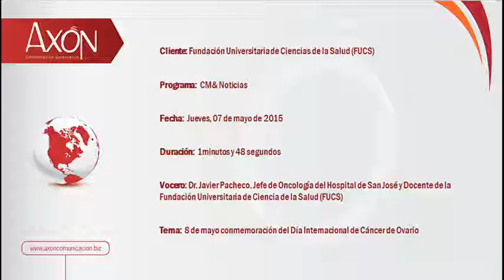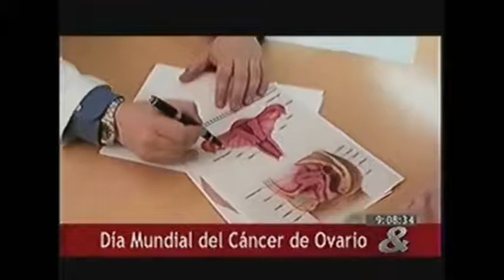FUCS: Dia Internacional del Cáncer de Ovario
Entrevista de CM& al Dr. Javier Pacheco, Jefe de Oncología del Hospital de San José y Docente de la Fundación Universitaria de Ciencia de la Salud (FUCS) en la que hablo de la dimensiones de esta enfermedad que en la mayoría de los casos es silenciosa y se diagnostica en estados muy avanzados.